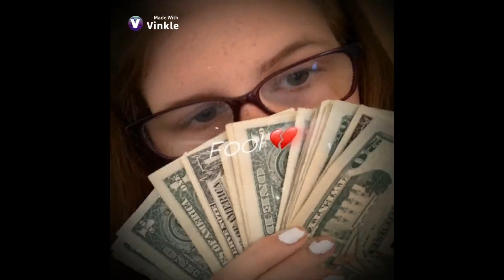love this app so much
love this app so much so if you love editing videos i would get Vinkle  it makes all you videos fun and awesome and it comes with music  subscribe if you are new to my channel lets get this video to 16 thumbs up and 20 likes i hope u guys are safe and washing your hands and wearing your masks when you go outside and staying 6feet give me some ideas of what you guys want to see in my next videos